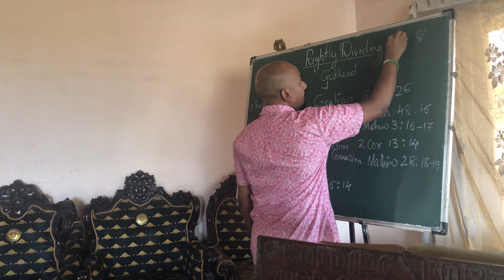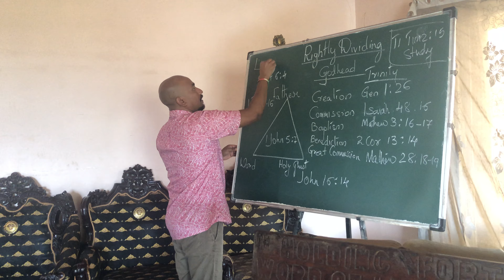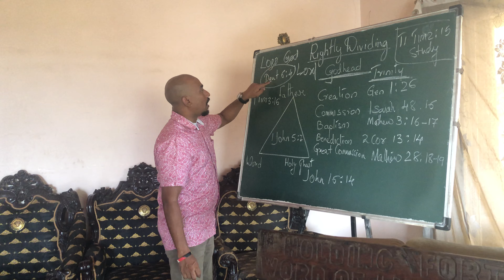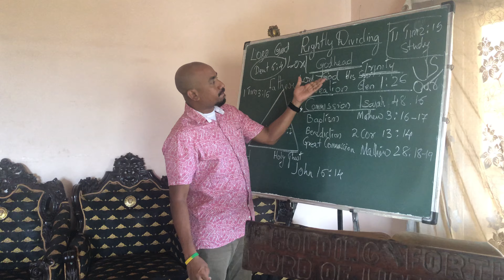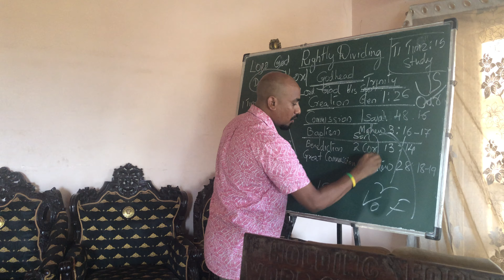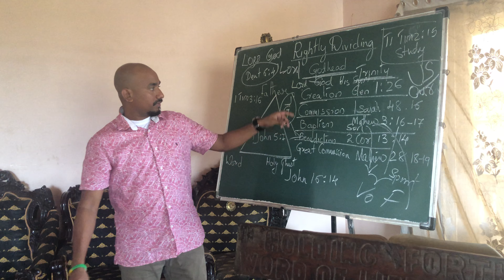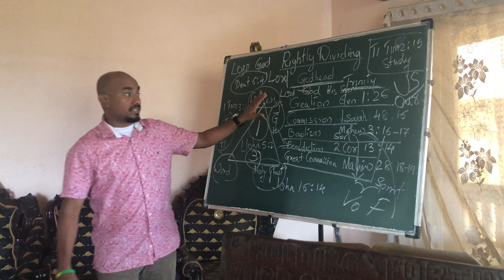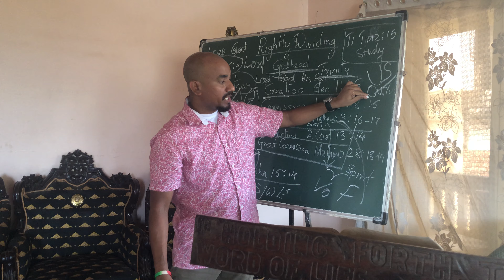What Is Trinity? Is It Biblical ?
The word Trinity is not found in the Bible . Why are majority of the true Christians believes in the doctrine of Trinity? Does the Bible use a more appropriate word instead of Trinity ? Lord Roch clears up this doubt and helps the scripture to be understood in a more clear and simpler way.